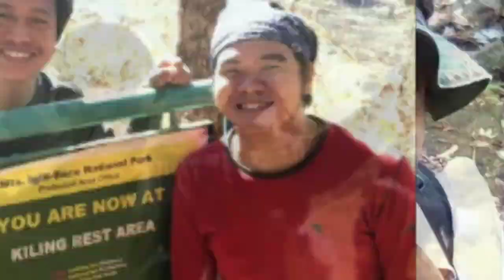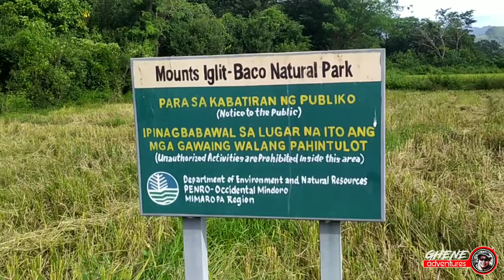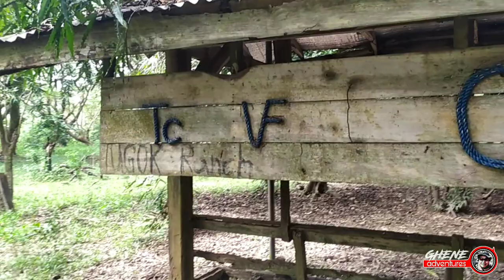Vlog 12: Manoot - Poypoy Traverse maglakad lakad ulit tayo!! tara sama ka!!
Adventure tayo Traversing naman ang lakad natin mga ka adventyur.

hindi biro Ng paglalakad pero masaya at madameng mga bagay ang makikita at matutunan, isa pa masilayan ang ganda ng kalikasan.